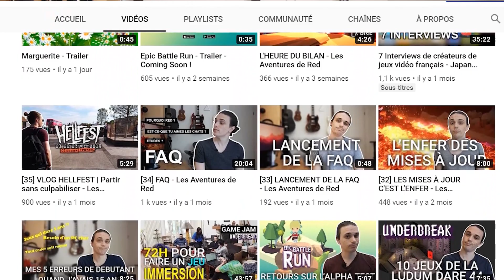Les Aventures de Red - Saison 2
Rendez-vous en septembre :)

Merci ~